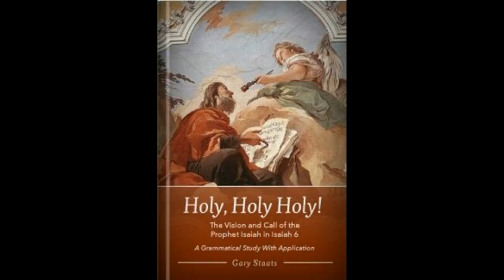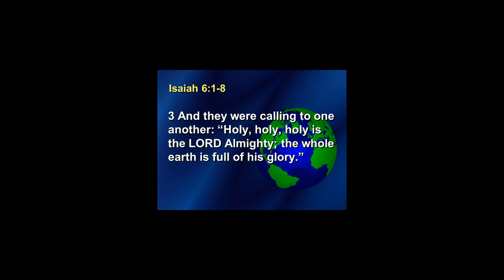February 6 The First Reading for the Fifth Sunday in Ordinary Time C